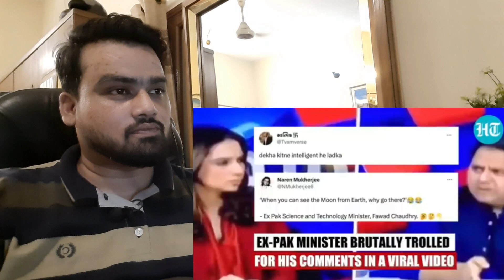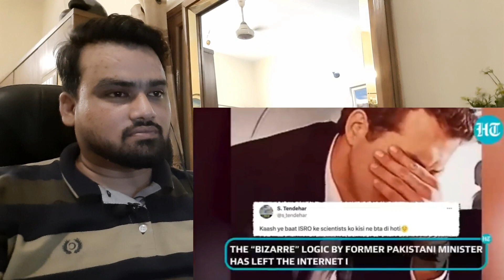जाहिल पाकिस्तानी 🤪'Chand Toh Dikhta Hai' Pak Fawad Chaudhry Roasted For Mocking India Chandrayaan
the shah ji reaction

Credit: Official Video Link:

Note: As requested by our subscribers we have reacted on this video.

____________________________/SOCIAL LINKS\_____________________________